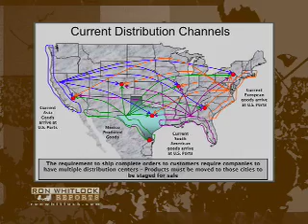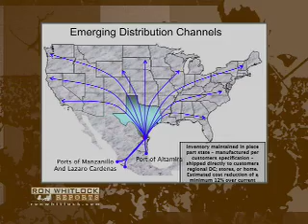Who wants an Interstate? The I's Have It!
Having an interstate to your region puts you on the map...literally! The regions with an Interstate Highway have greater Interstate Trade, and instantly show up on national maps. Ron Whitlock discusses with an expert on urban planning and the Executive Director of TxDOT about the critical importance of Texas', and the nation's, need to have an Interstate linking the largest US Land Port without one to the super-highway system.